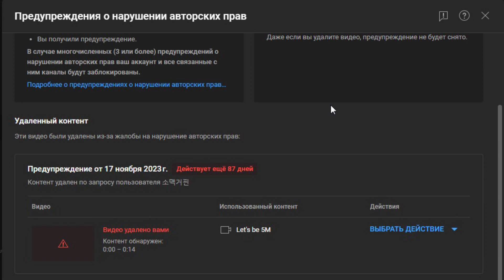Наступили темные времена ( я серьезно )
Вот ссылка на резервный канал